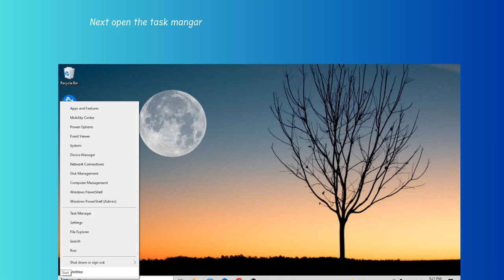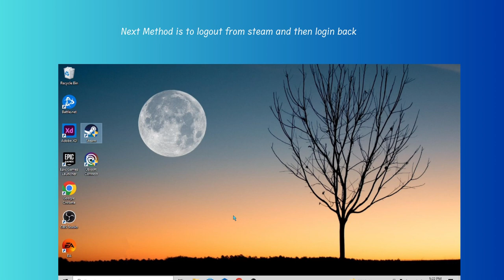How to Fix “Network Error” in The Texas Chain Saw Massacre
Are you gettings the "Your network connection has been lost" error in The Texas Chain Saw Massacre?
In this video, you will learn why you are gettings “Network Error” in The Texas Chain Saw Massacre and how to fix it.